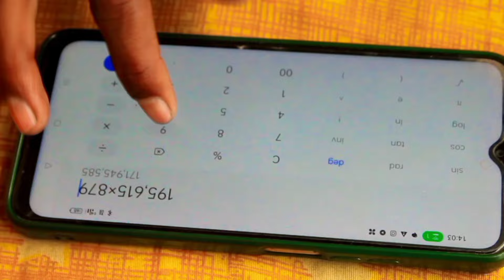lntelligent Naukar || इंटेलिजेंट नौकर || Mani Miraj Ki Comedy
lntelligent Naukar || इंटेलिजेंट नौकर || Mani Miraj Ki Comedy || Mani Miraj Comedy

ये वीडियो आपके इंटरटेनमेंट 🤣 पर्पस के लिए बनाया गया है,तो कृपया कर इसे दिल❤️ पर ना लें🤣🤣🤣

👉cast- Saroj Premi, Guddu Missile,
              Vicky Vikash , Lalit Layger,
              Ranjeet Ranjan, Arjun Akela,
                      Karan Kumar,
👉camera man- Saroj Premi Team
👉Editor- Guddu Missile & Saroj Premi
👉script- Vicky Vikash, Lalit Layger, Ranjeet,

🙋hello .
🙏🙏friends sports my YouTube channel only for Entertening comedy videos and fun .

👉search video ;-
lntelligent Naukar
lntelligent Naukar bhojpuri comedy
lntelligent Naukar comedy video
lntelligent Naukar Comedy
lntelligent Naukar Comedy Funny video
इंटेलिजेंट नौकर
इंटेलिजेंट नौकर कोमेडी विडियो
fufa ji 2
mani meraj fufa ji 2
fufa ji 2 comedy video
mani meraj fufa ji 2 comedy
fufa ji 2 comedy
fufa ji 2 mani miraj
fufa ji 2 mani meraj comedy
mani meraj
mani.meraj.ka.comedy
new comedy mani meraj
Jhagru mahto comedy
mani meraj jhagru mahto comedy